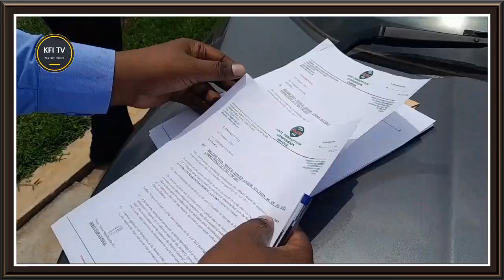PRESIDENT HH IS HARASSING ME says Emmanuel Mwamba as ACC pounce on his Makeni Property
Amb Emmanuel Mwamba wrote :

"ACC TURN UP AT MY PROPERTY IN MAKENI

I was a Diplomat serving as Zambia's Ambassador to South Africa and Ethiopia for seven years earning roughly about $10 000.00 a month in foreign service allowances.

I was also paid separation benefits.

Before that, I was Permanent Secretary for almost five years and I was also paid a good salary and huge benefits when I was separated.

Before that I was Deputy Permanent Secretary since 2003.

I lead a decent and disciplined life. Overtime I have since built some flats for rent in Kafue and  Makeni.

I am surprised that the Anti-Corruption Commission have turned up at my property with a Restriction Notice without interviewing me on the sources of my income.

This is a clear case of abuse  of the law.

In the last twenty years. I've never been involved or reported in audit queries or corruption.

My record is clean, clean.

Now this is purely a case  harassment.

My appeal is to President Hakainde Hichilema not to use Law Enforcement Agencies to harass or intimidate political opponents.

This is not a professional investigation but an abuse of the law."